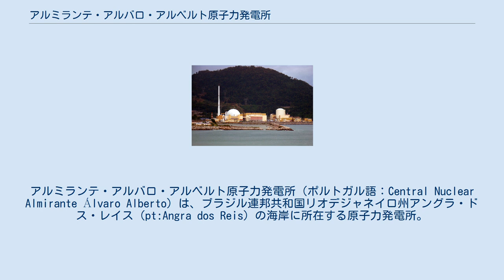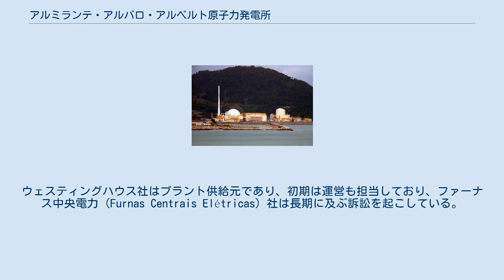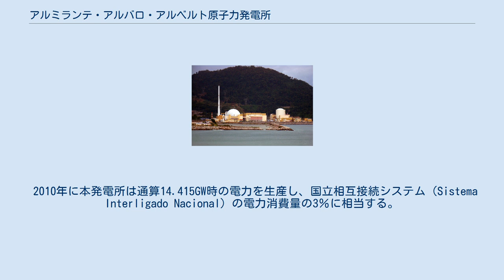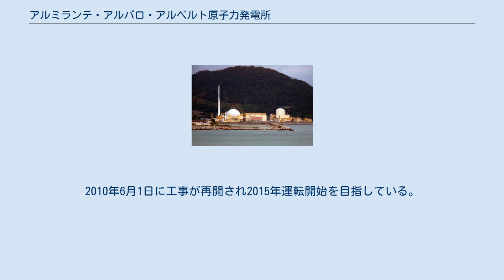アルミランテ・アルバロ・アルベルト原子力発電所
アルミランテ・アルバロ・アルベルト原子力発電所（ポルトガル語：Central Nuclear Almirante Álvaro Alberto）は、ブラジル連邦共和国リオデジャネイロ州アングラ・ドス・レイス（pt:Angra dos Reis）の海岸に所在する原子力発電所。
運営はブラジル電力の子会社ブラジル電力エレトロヌークリア（pt:Eletrobras Eletronuclear）が行なっており、発電所名は1950年から始まったブラジルの核開発で主導的役割を果たしたアルバロ・アルベルト・ダ・モタ・エ・シウバ海軍中将（pt:Álvaro Alberto da Mota e Silva）に因んでいる。
この他に一般によく知られる名称として、所在地名をとってアングラ原子力発電所とも呼称される。
 施設は南大西洋の北岸プライア・デ・イタウリナ（Praia de Itaorna）にあり、リオデジャネイロから西へ100km、サンパウロから東へ200kmに位置している。
 本発電所は3基の原子炉、防護化本部、2系統の変電所の他にエンジニアリング・ビルや倉庫などの貯蔵施設や補助施設がある。
発電所周辺には村落や浜辺、職員の自宅、環境監視研究所、訓練センターや病院が所在している。
 アルミランテ・アルバロ・アルベルト原子力発電所はブラジル電力エレトロヌークリア社によって運営され、リオデジャネイロ州内で約2,000人の直接雇用、約10,000人の間接雇用を生み出している。
 長期に渡る建設期間を経て1982年に60万kW級の1号機が初臨界を迎える。
1985年に運転開始するも初期の頃は各種障害の発生に見舞われた。
ウェスティングハウス社はプラント供給元であり、初期は運営も担当しており、ファーナス中央電力（Furnas Centrais Elétricas）社は長期に及ぶ訴訟を起こしている。
1995年以降、技術的問題の解決策としてチーム単位ごとに運営・保守の教育を施し、プラントの稼働率は大幅に改善する。
 1976年に建設が始まった135万kW級の2号機は2000年にようやく運転を開始する。
2号機はブラジル＝ドイツ原子力協定に基づきシーメンス/KWU社の技術を導入して建設されている。
2号機は運転初年にほぼ90％の稼働率を達成する。
 2010年に本発電所は通算14.415GW時の電力を生産し、国立相互接続システム（Sistema Interligado Nacional）の電力消費量の3％に相当する。
 3号機は引き続きシーメンス/KWU社の加圧水型原子炉を採用し1984年から建設が始まるも1986年に中断する。
1985年にはプラント機器の7割を調達したがその後は保管状態に置かれる。
保管費用は年5,000万米ドルを消費していた。
2007年6月にエネルギー政策全国協議会は建設再開を承認、2007年7月には大統領が建設を承認する。
2008年12月にエレトロヌークリア社はアレヴァ社との間で産業協力協定を結ぶ。
2010年5月31日、原子力委員会は3号機建設の許可を与える。
2010年6月1日に工事が再開され2015年運転開始を目指している。